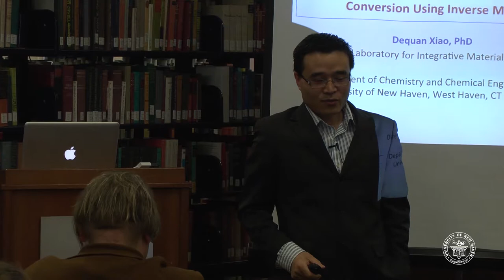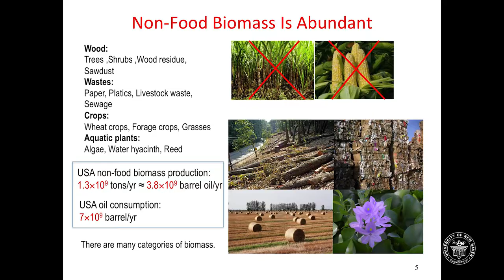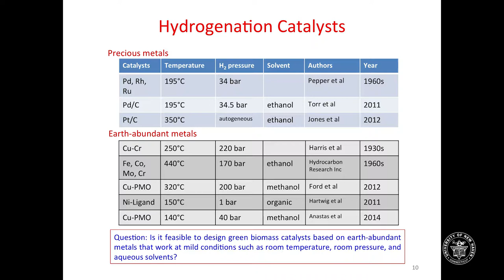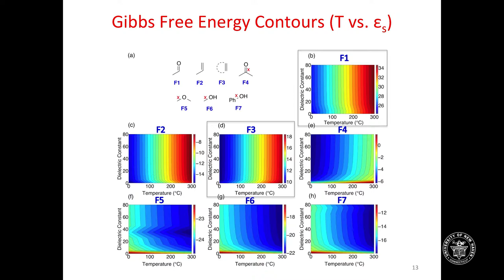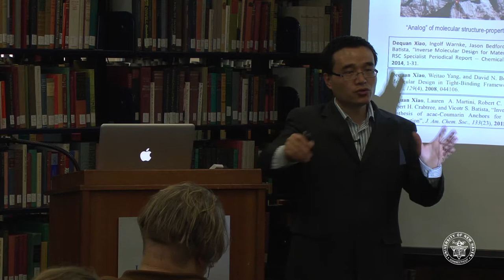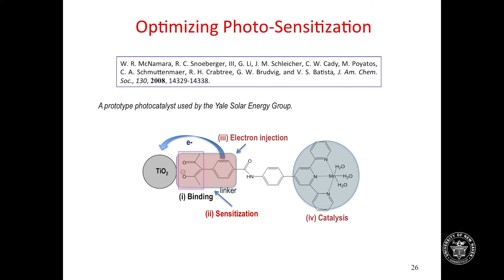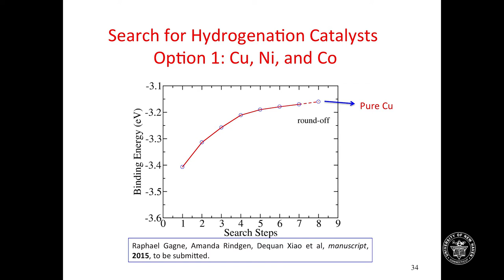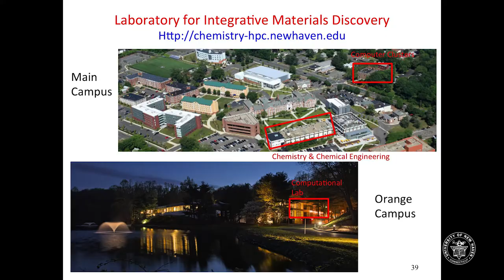Friends of the University of New Haven Library: Dr. Xiao - "Drive the Discovery of Green Catalysts"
This video is from the University of New Haven's "Friends of the University of New Haven Library" speaker series. This discussion from March 30, 2016 features Dr. Dequan Xiao and was entitled "Drive the Discovery of Green Catalysts for Biomass Conversion using Inverse Molecular Design".

Designing efficient catalysts is the key for the development of next-generation technologies of converting biomass into value-added chemicals such as liquid fuels. However, designing biomass catalysts based on earth-abundant metals that can work under mild conditions (e.g., low pressure, low temperature, and with green solvents) remains a challenge. In this lecture, Dr. Xiao discusses the recent research effort in his laboratory on developing new inverse design methods to drive the discovery of novel green catalysts for biomass conversion.